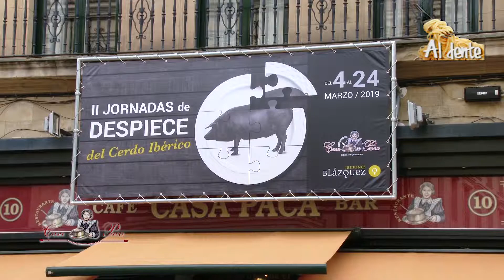II JORNADAS DESPIECE DEL CERDO IBERICO EN CASA PACASA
II JORNADAS DE DESPIECE DEL CERDO IBERICO EN EL RESTAURANTE CASA PACA ORGANIZADO POR GERMAN HERNANDEZ  Y EL PRODUCTO DE BLÁZQUEZ TODO ELLO CONDUCIDO POR PEPE RIBAGORDA